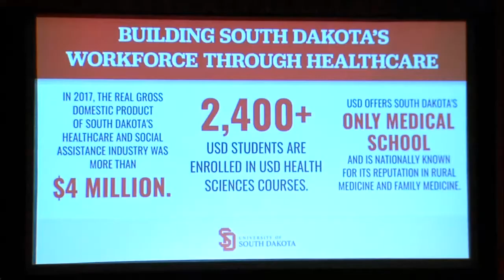Coyote News State of the University